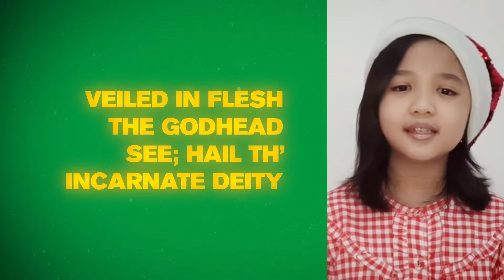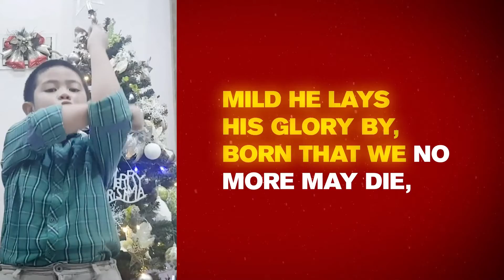Performance ASM Kelas 3 & 4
Natal ASM GKI Perumahan Citra 1 2021